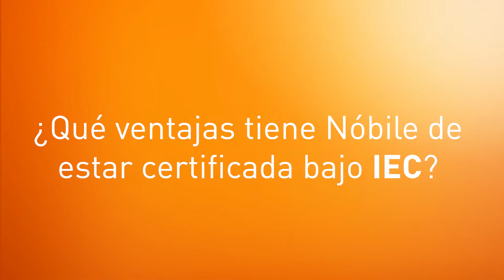Bticino Nóbile. Ventajas de la certificacion IEC.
La norma internacional IEC garantiza que Nóbile cumple todos los requisitos de seguridad y construcción.